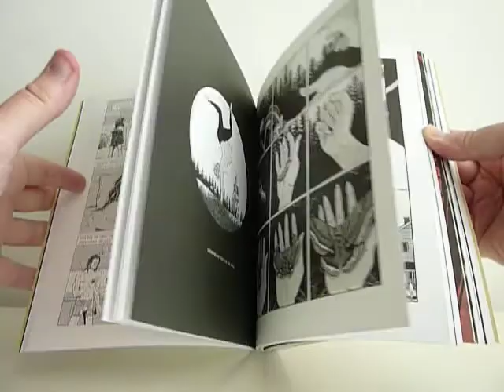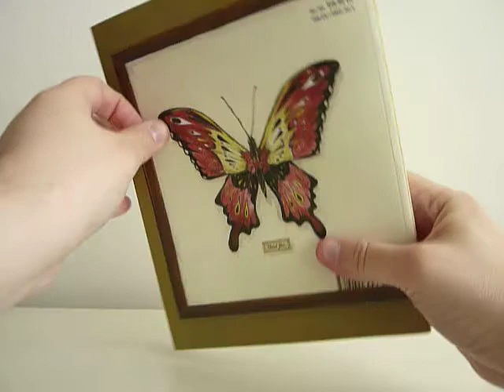Mome Vol. 22: Fall 2011 - video preview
Mome Vol. 22 - Fall 2011
by various artists; edited by Eric Reynolds

240-page full-color 7" x 9" softcover • $19.99
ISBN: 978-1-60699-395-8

Ships in: July 2011 (subject to change)

Special double-sized FINAL issue! After 6 years and over 2500 pages of comics, MOME heads into the sunset with an all-star, jam-packed farewell bonanza. Several past MOME favorites return for the swan song, including Kurt Wolfgang, Tom Kaczynski, Joe Kimball, Eleanor Davis, Anders Nilsen, Tim Hensley, Paul Hornschemeier, Gabrielle Bell, and Zak Sally (those covers!). Meanwhile, several newcomers get in just under the wire: Jesse Moynihan, Malachi Ward, James Romberger, Nick Drnaso, Joseph Lambert, Nick Thorburn, Victor Kerlow, and Ignatz Award-winners Jim Rugg and Chuck Forsman! Recent MOME favorites also return, such as Sergio Ponchione, Steven Weissman, Sara Edward-Corbett, Laura Park, Josh Simmons (plus collaborators The Partridge in the Pear Tree and Wendy Chin), Derek Van Gieson (with collaborator Michael Jada), Tim Lane, Nate Neal, Lilli Carré, T. Edward Bak, Dash Shaw, Ted Stearn and Noah Van Sciver. Over 30 artists in all, including a surprise contributor we don't want to give away!